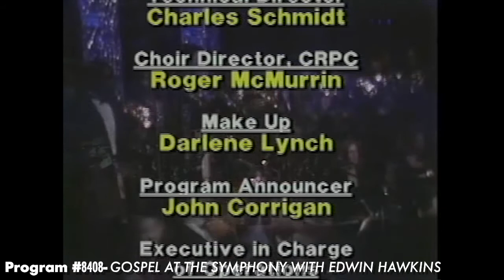GOSPEL AT THE SYMPHONY WITH EDWIN HAWKINS The Joy of Music with Diane Bish)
8408 GOSPEL AT THE SYMPHONY WITH EDWIN HAWKINS The Edwin Hawkins Singers and full orchestra conducted by Diane Bish perform in live concert from the Coral Ridge Presbyterian Church in Fort Lauderdale.  Music includes Mr. Hawkin's pieces:  "I Need to Pray," "O Happy Day," "I Know A Man From Galilee," "I've Got No Time," and "Bless the Lord, O My Soul."